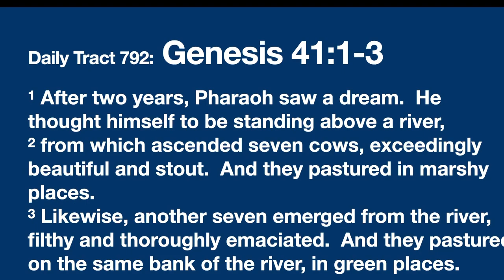Dad’s Bible Tract 792 - Genesis 41:1-3